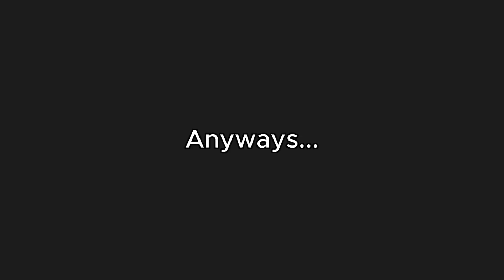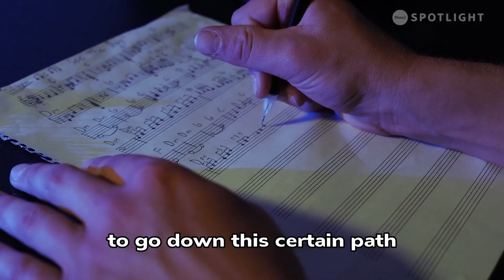To Anyone With Big Dreams...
Music from Uppbeat (free for Creators!)